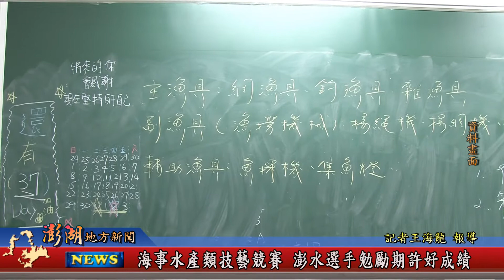110.10.14地方新聞：海事水產類技藝競賽 澎水選手勉勵期許好成績